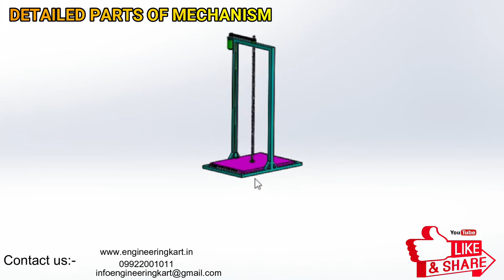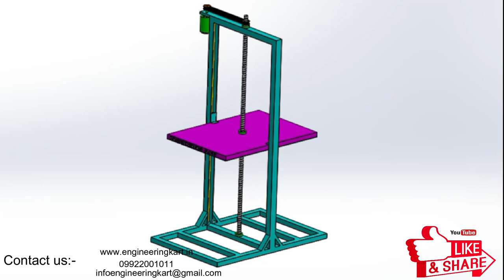SCREW DRIVE LIFTER MECHANISM | SCREW LIFTING MECHANISM| MECHANICAL ENGINEERING PROJECT